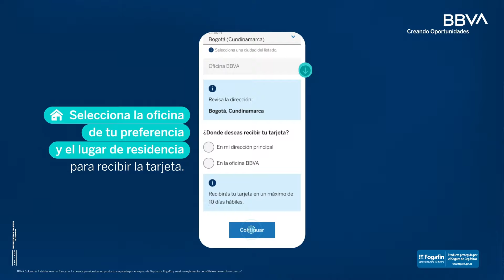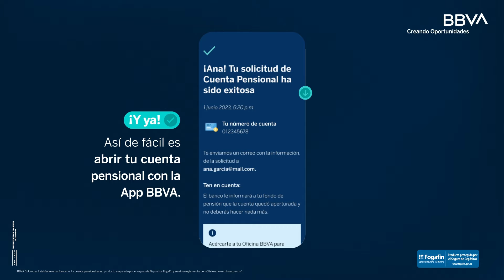Cómo Abrir tu Cuenta para Pensionados desde la app BBVA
¿Eres pensionado y quieres abrir una cuenta en BBVA? En este video te explicamos, paso a paso, cómo hacerlo de manera fácil y rápida, ¡sin complicaciones! Empieza a disfrutar de los beneficios que BBVA tiene para ti. 💙